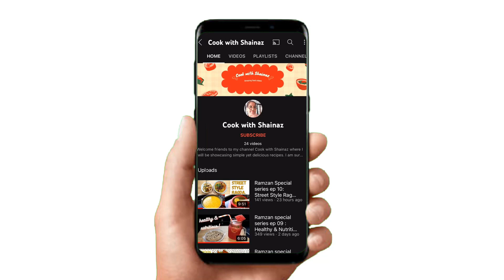Meetha Poha/Sweet Poha/Poha recepi/kokani recepi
Hello Friends, Welcome back to a new video, I hope that you all enjoy this video.
if u enjoyed it please click on the like button, give your feedback below in the comment section, subscribe to our channel and dont forget to press the bell icon to get all the future updates on this channel.
Ingredients:
2 cups poha
1 cup freshly grated coconut
1/2 cup sugar
1 and 1/2 tbs ghee
1 tbs chopped dryfruit
1 tsp elaichi powder
pinch of salt
some drops of water to sprinlke

flattenedrice#